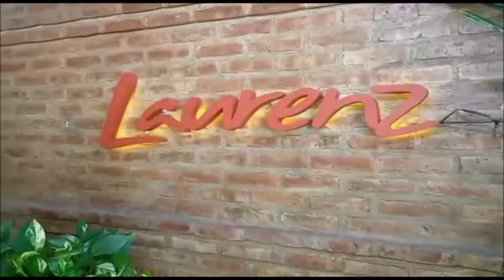BUSCAN A JANA UNA PERRA QUE ES LA COMPAÑIA DE UNA MUJER CON PROBLEMAS DE SALUD